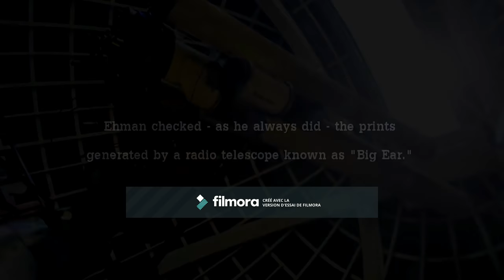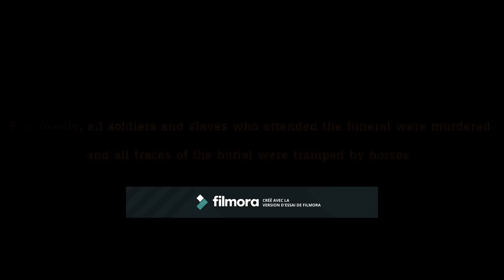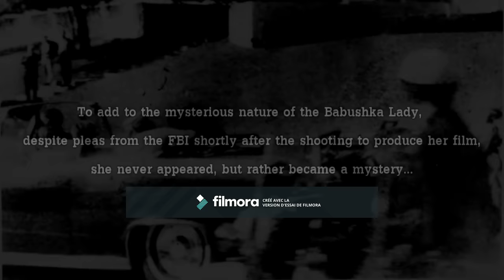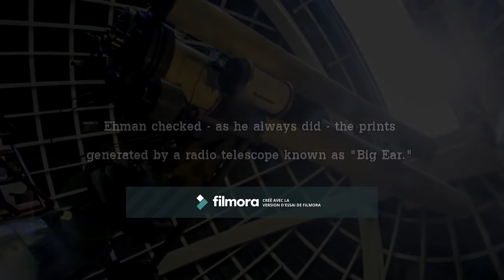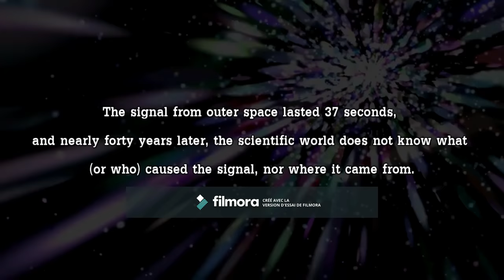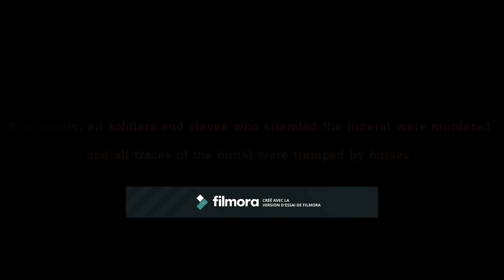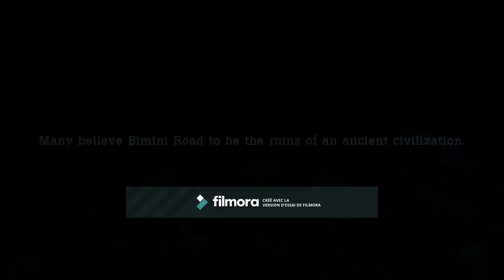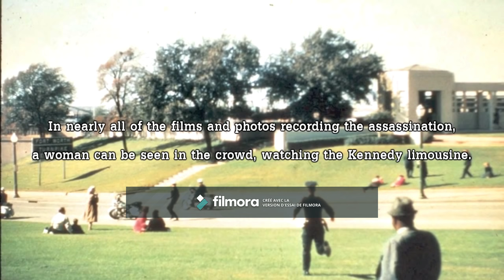5 Mysterious Places You Wont Believe Actually Exist!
5 Mysterious Places You Wont Believe Actually Exist!